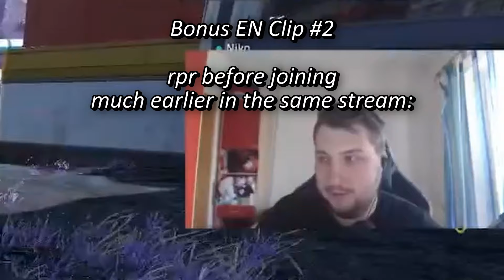brat Kohaku gets wasted, dtto gets teased, & rpr gets grilled | Apex Legends [Eng Subs]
Naruto game is Naruto Shippuden: Ultimate Ninja Storm 4

Timestamps
0:00 preview
0:16 dtto before joining
0:34 Kohaku before joining
0:49 naruto
2:19 1st match
4:20 Woman pointing at cat meme
5:21 drunk cat Kohaku
12:03 water breathing
13:15 rpr gets grilled
18:04 obaachan dtto
19:19 bonus dtto
19:29 rpr before joining

管理番号：VEE-1G094